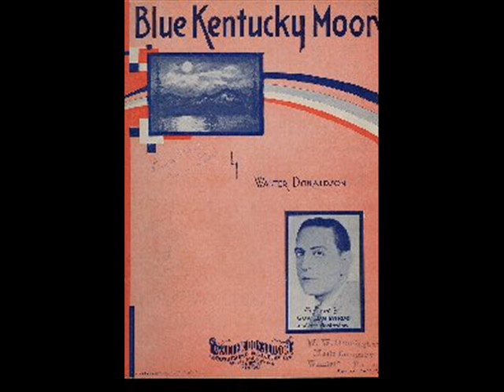Gene Austin & His Orchestra - Blue Kentucky Moon 1931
Gene Austin (June 24, 1900 -- January 24, 1972) was an American singer and songwriter, one of the first "crooners". His 1920s compositions "When My Sugar Walks Down the Street" and "The Lonesome Road" became pop and jazz standards.
Gene Austin was an important pioneer crooner whose records in their day enjoyed record sales and the highest circulation.
"Blue Kentucky Moon", a haunting waltz is off-the-peg perfect for Austin as "The Voice Of The Southland". Walter Donaldson (who had composed "My Blue Heaven") provides a harmonic bed of unusual minor to major chord changes, a trademark of this ace tunesmith of Tin Pan Alley, a fellow forever looking for new wine to put into old bottles.
Gene has sold over 80 millions records.